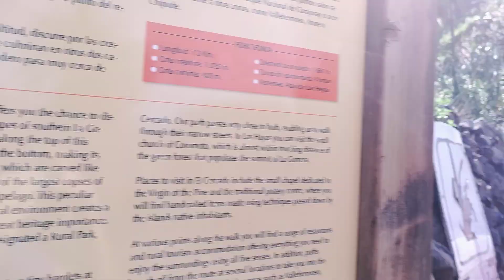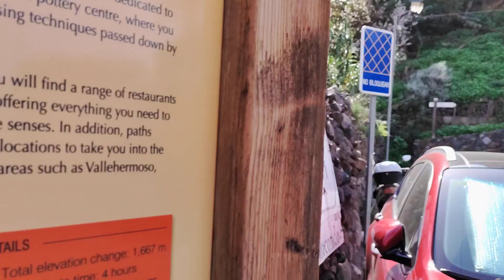Valle Gran Rey to Las Hayas, 9th Feb 2022 - a